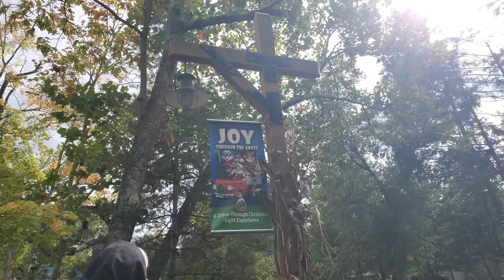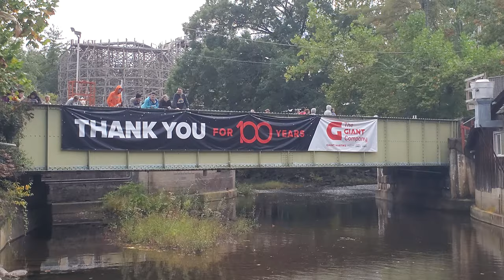Walking from the Twister to the Skyway in mid-afternoon (10/08/2023)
Walking from Twister to the Skyway after my third ride on the coaster, so I could film my second Skyway ride. This was shot with my Samsung Galaxy Note 10 Plus, which I then used to film the Skyway (see that video